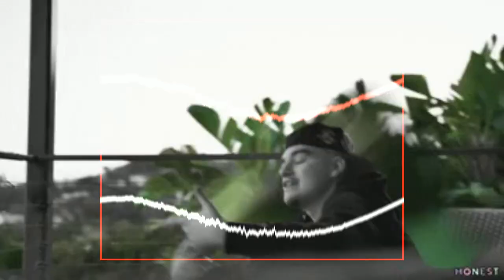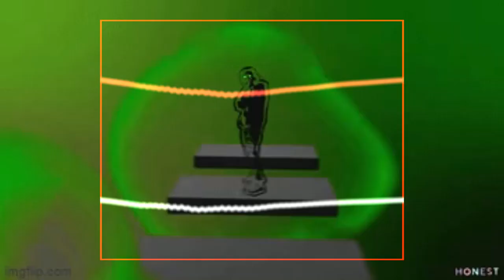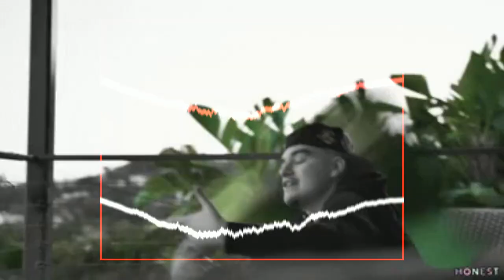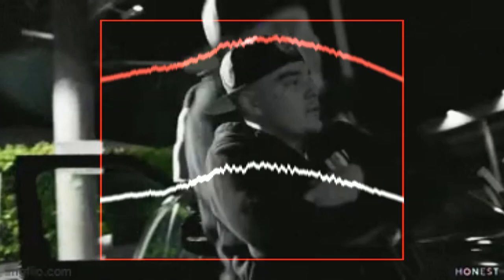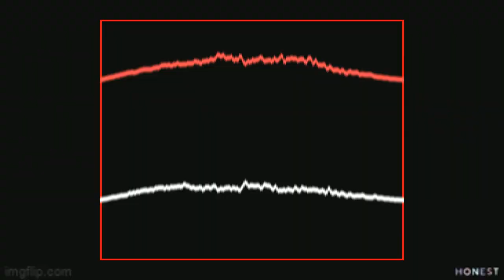FREE RXKNephew x Yeat x Destroy Lonely Type Beat "Överload" 2023 Hyperpop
Prod by Breezy247 x Sabrr

*IGNORE TAGS*